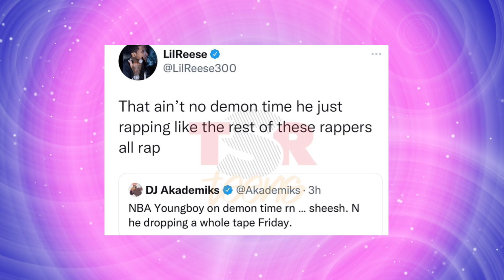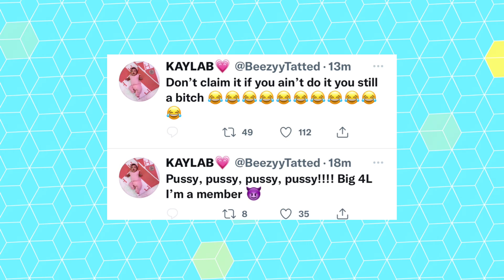NBA YoungBoy "Disses" King Von In New Song Lil Durk and Kayla Responds